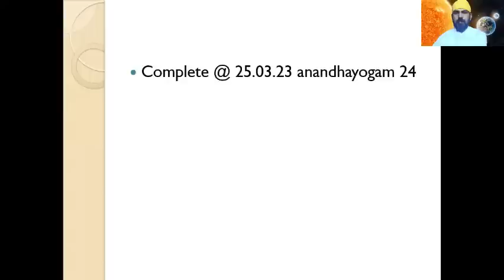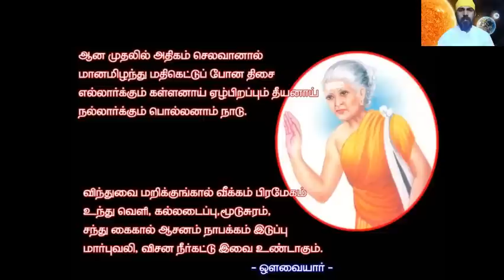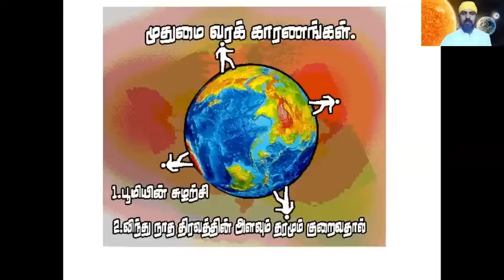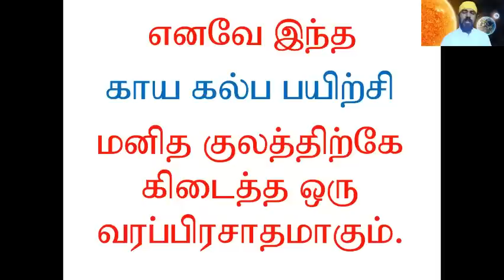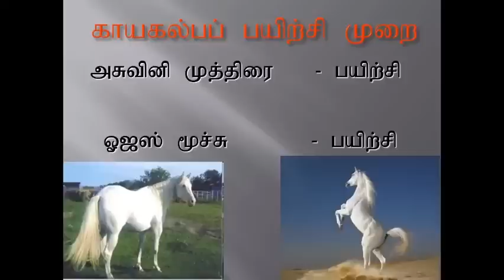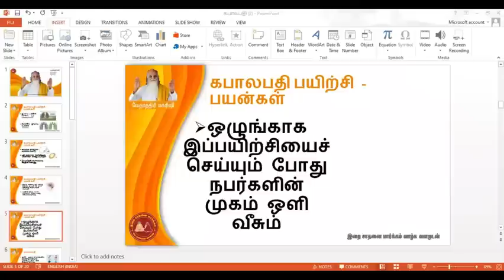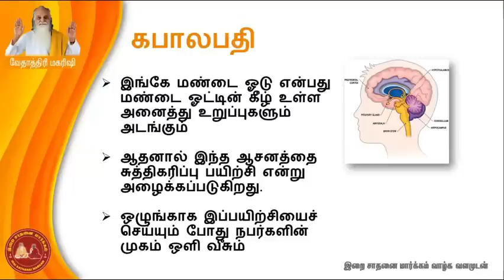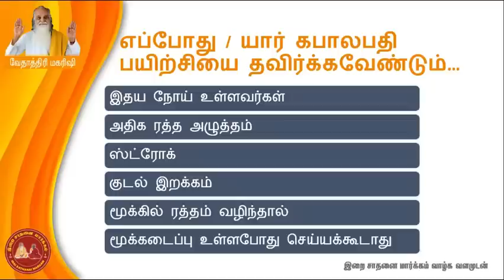மரபணுவை மாற்றும் ஜீவசமாதி ரகசியம் - ஆனந்த யோகம் 25 / இறை மதன் / Anandha yogam -25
🛣 அனைவரும் வருவோம்
📲 அனைவருக்கும் பகிர்வோம்.
💎 புண்ணியம் பெறுவோம்